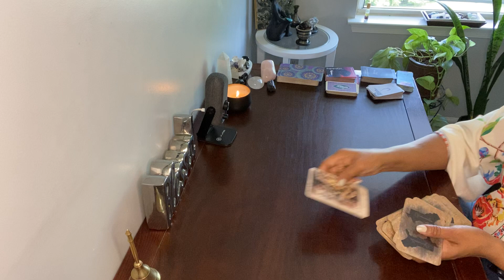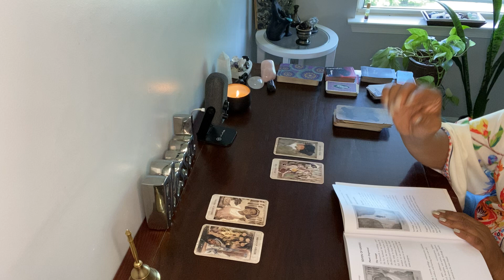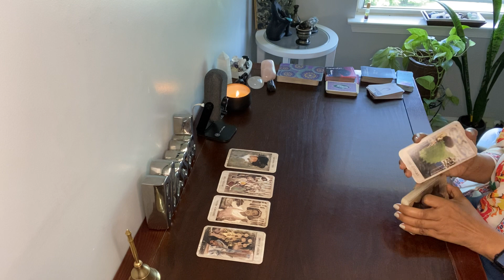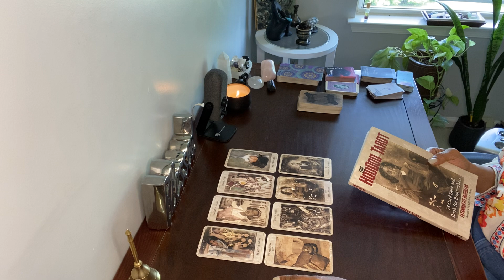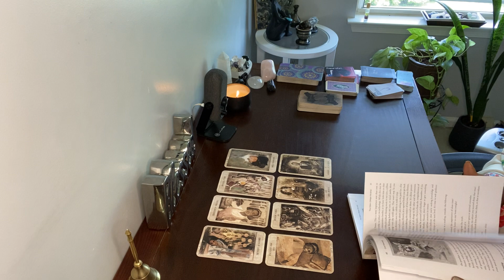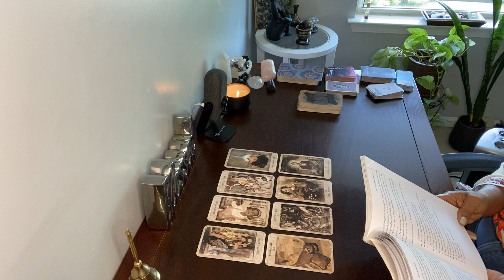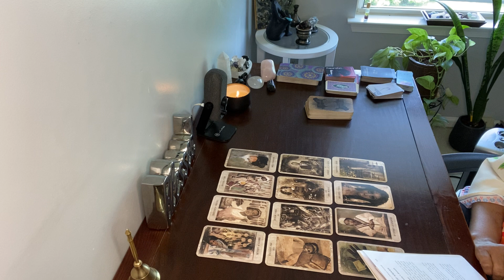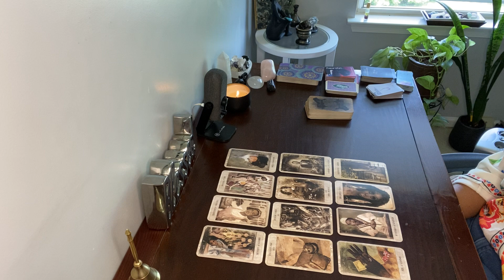PISCES ♓️ YOU CAN’T TRUST ANYONE IN YOUR IMMEDIATE CIRCLE ⭕️ OR EVEN DISTANT CIRCLES ⭕️⭕️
WELCOME BELOVED ♥️

Tarot cards can offer insights and guidance on emotional issues, helping individuals navigate challenging emotions, heal past wounds, and find inner peace. They can provide a sense of validation and comfort, serving as a source of emotional support during difficult times.

⬇️PERSONAL READINGS PLEASE SCHEDULE VIA ETSY!

1. Include your 3 questions on your Etsy message to me
2. No readings will be removed from my page.

**Healing emotions is a complex and deeply personal process that involves acknowledging, understanding, and addressing our emotional experiences in order to promote inner well-being and growth.

Your Inner Chakras and The Pisces Channel